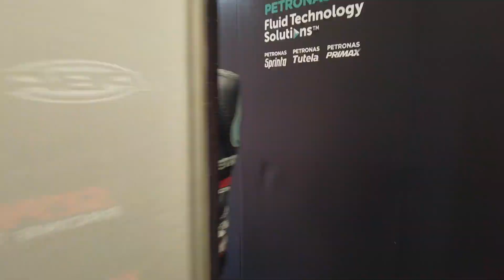2021 BritishGP Highlights: Moto2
An unfortunate return to the team for Adam Norrodin who retired from the BritishGP due to arm pump, however, Xavi Vierge rode a solid race to claim eighth at the line. Here's the VIP experience from Silverstone...